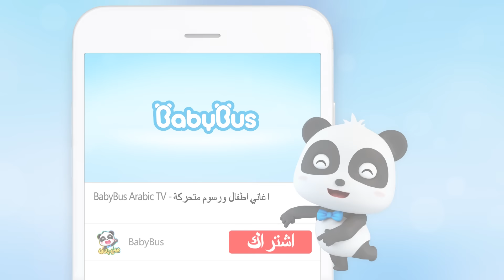هيا نعد بيتزا جديدة | اغاني الاطعمة | كرتون مضحك للاطفال | بيبي باص | BabyBus Arabic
كلمة الاغنية❤❤❤

هَيَّا نُحَضِّرِ الْبِيتْزَا مَعًا–أَضَعُ الْمَارْشِمِيلُو وَالْحَلْوَى
مَا الَّذِي تُرِيدُونَ إِضَافَتَهُ أَيْضًا؟
 المَرَقْ
 قِطَعُ الْجُبْنْ
 حَلْوَى الْعُكَّازَاتْ

 يام يام– لَا أَسْتَطِيعُ الْاِنْتِظَارْ- بِيتْزَا الْحَلْوَى   3

هَلْ هِيَ حُلْوَة؟
هَلْ هِيَ مَالِحَة؟

ياك ياك ياك ياك – لَا لَا لَا لَا – لَمْ تُعْجِبْنِي3

الْبَابَا أَحَبَّهَا
حَقًّا؟
 طَبْعًا

هَيَّا نُحَضِّرِ الْبِيتْزَا مَعًا –أَضَعُ شَرَائِحَ الْبَطَاطَا وَالْفُشَارْ
إِذَا أَضَفْتُ بَعْضَ الصَّلْصَةِ سَتَكُونُ أَفْضَل
يام يام– لَا أَسْتَطِيعُ الْاِنْتِظَارْ -الْبِيتْزَا الْخَفِيفَة
الْخَفِيفَة الْخَفِيفَة

حارة جدا

ياك ياك ياك ياك – لَا لَا لَا لَا – لَمْ تُعْجِبْنِي 3

أو لَا إِنَّهَا الصَّلْصَةُ الْخَطَأْ

هَيَّا نُحَضِّرِ الْبِيتْزَا مَعًا – أَضَعُ الزَّبَادِي وَحَلْوَى الشُّوفَانْ

لَوْ أَضَفْتُ بَعْضَ اللَّيْمُونِ سَتَكُونُ أَفْضَلْ

يام يام– لَا أَسْتَطِيعُ الْاِنْتِظَارْ - الْبِيتْزَا الصِّحِّيَّة
الصِّحِّيَّة الصِّحِّيَّة

وووا إِنَّهُ حَامِض
3ياك ياك ياك ياك – لَا لَا لَا لَا – لَمْ تُعْجِبْنِي

بيبي باص يساعد الأطفال:
★ التفكير المستقل
★ بناء الثقة بالنفس
★ احترم الآخرين
★ استكشاف العالم
● مرحبا بالتواصل معنا عبر :